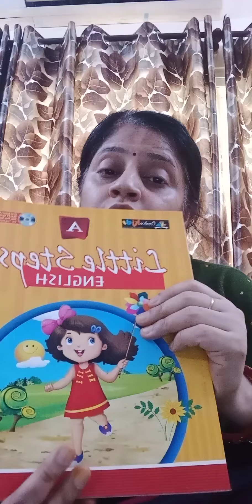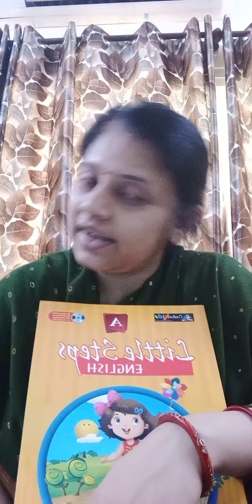ENGLISH - LETTER I